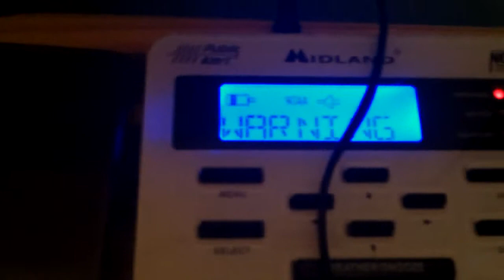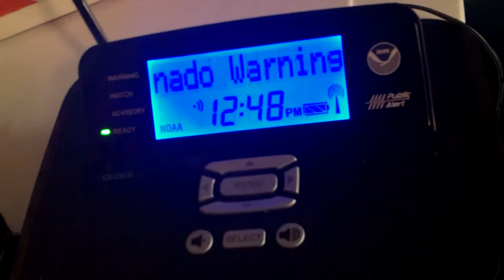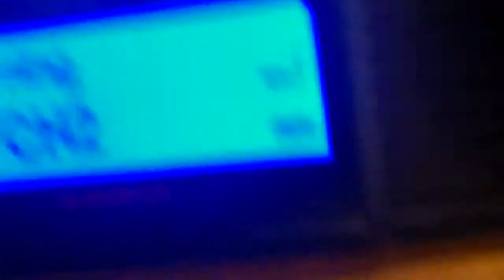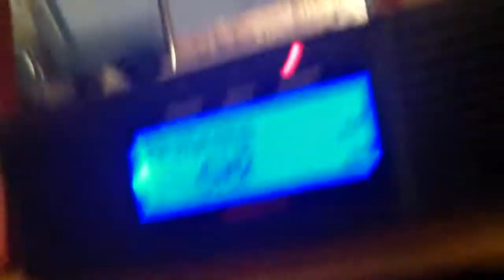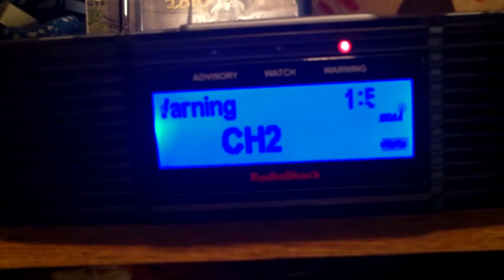(EAS DOUBLE HEADER) EAS 24 & 25 Tornado Warning & Special Marine Warning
2 alerts